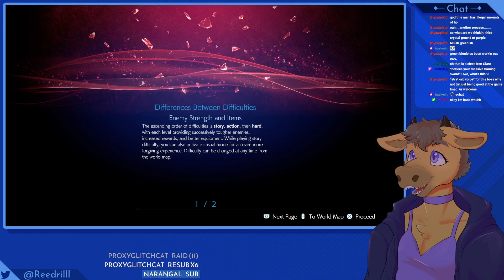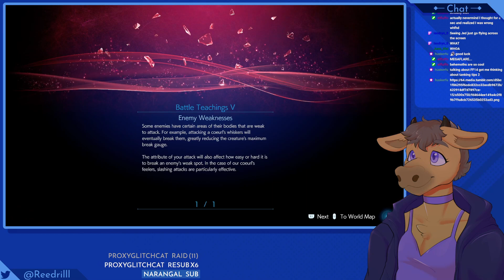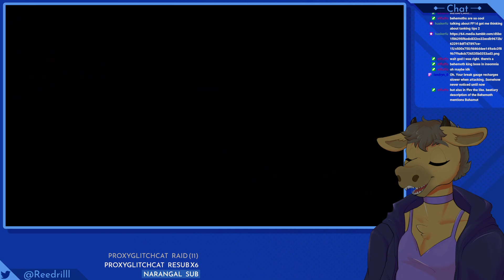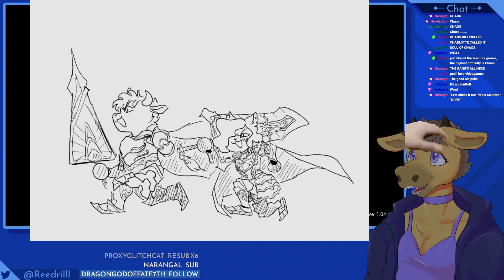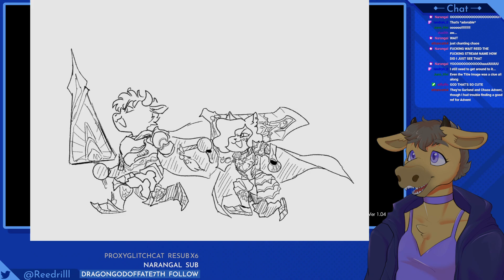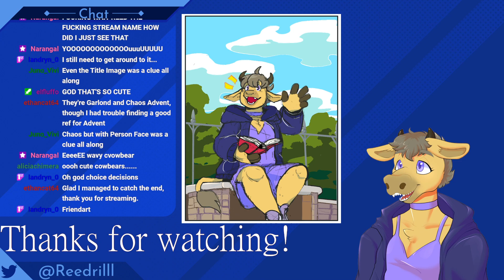Reedrill Streams Stranger of Paradise: Final Fantasy Origin #6: Limit Breaking (FINAL)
[Stream begins at 4:38.] Stream date: 5/20/22. The final part of my Stranger of Paradise: Final Fantasy Origin playthrough, in which HOLY SHIT THIS GAME OWNS -- Watch live